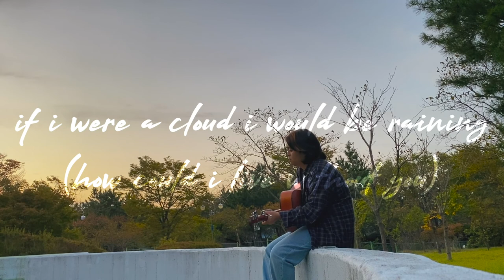how could i live without you?